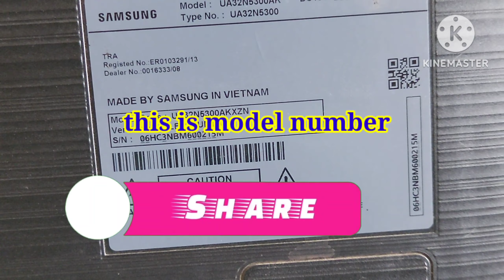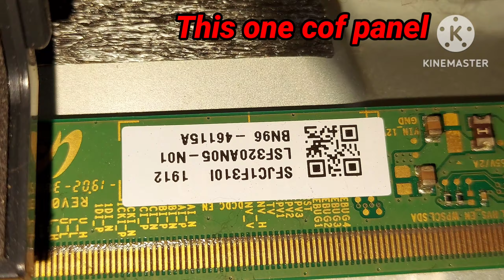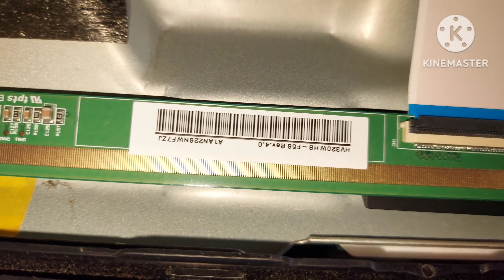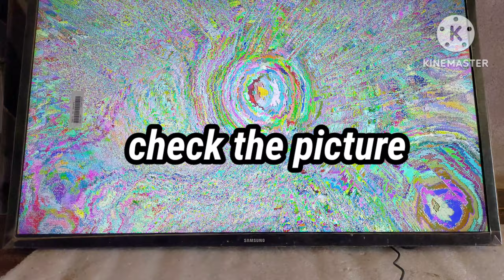samsung smart 32inch led tv panel change samsung led tv screen problem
samsung 32inch led tv panel replacement,
samsung 32inch led tv display replacement
samsung 32inch led tv screen replacement
UA32N5000AR panel broken display replacement
samsung led tv screen problem hai kya kare
samsung  led tv panel repair
samsung 32inch led tv
arvind technical LEDTV service
UA23FH4003R
UA32N5000AR